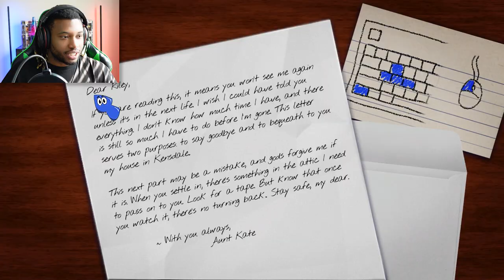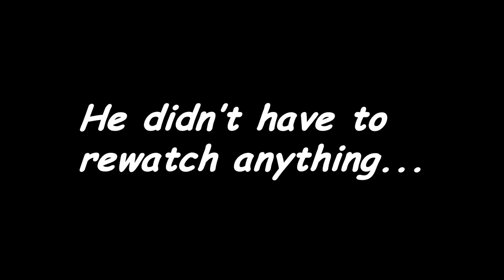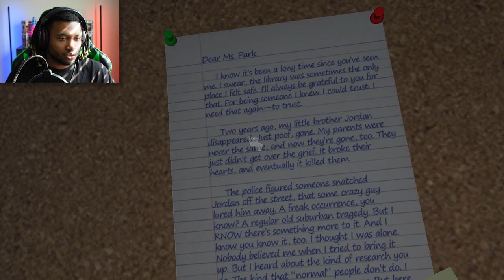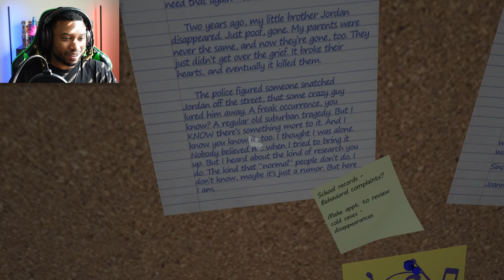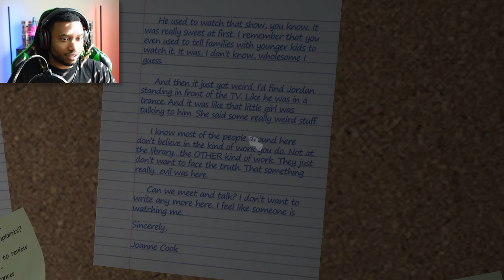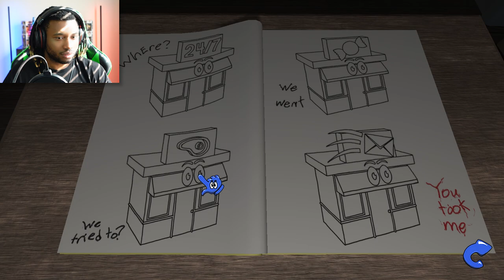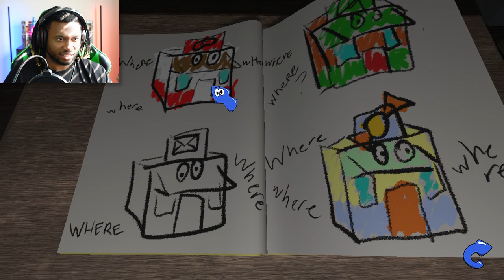Can You Say HELP?... | Amanda The Adventurer Part 1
Amanda The Adventurer is the stuff of nightmares for kids. She's not nearly as friendly as Dora and definetly doesn't want you to find out what she's hiding...